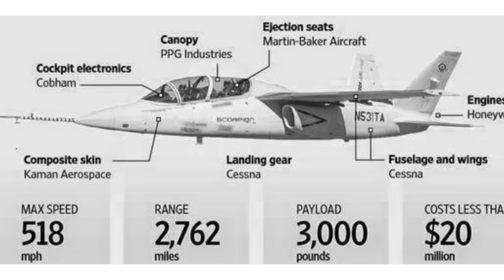SCORPION TEXTRON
Do we need a super cost effective, medium range strike aircraft?  The owners of Textron/Cessna are putting their own money on it!  Is it a great deal or is Capitalism wrong?  You decide.
Hey parkjet guys, we got new V5 parkjets for spring of 2016.